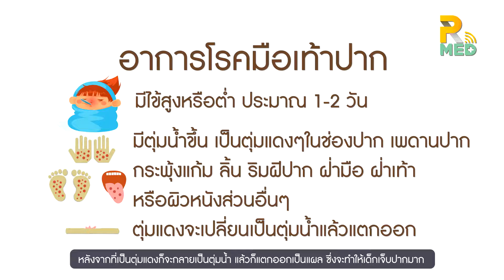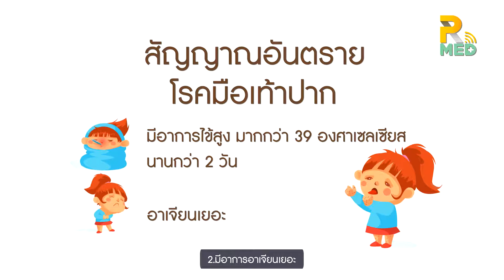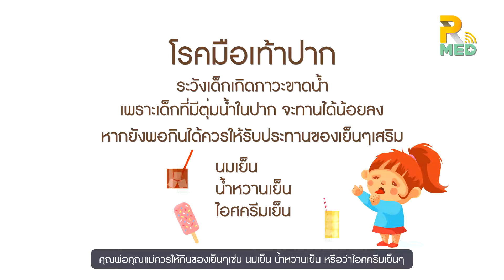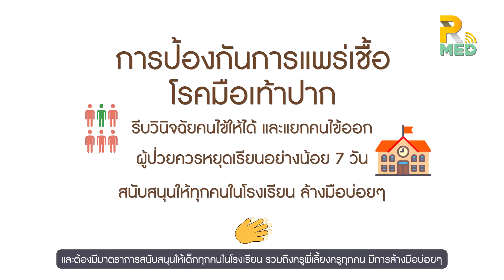HandFootMouth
โรคมือเท้าปาก